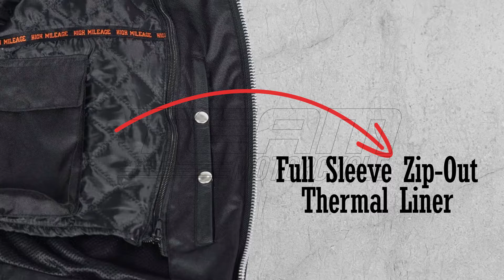High Mileage Men's Advanced Clean Concealed Carry Black Cowhide Leather Scooter Biker Riding Jacket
Premium Cowhide 1.2-1.3mm
Full Sleeve Zip-Out Thermal Liner
Two Interior Pockets One with Gun and Ammo Holster
Two Chest Pockets
Two Hand Pockets
Front and Rear Ventilation